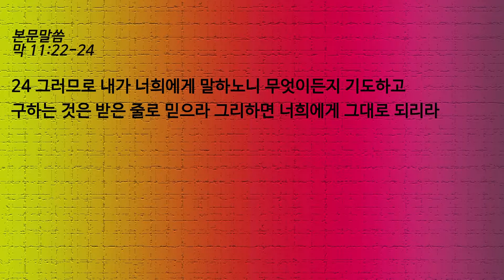믿음의 픽쳐라이징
설교자 정석우 목사

본문말씀 마가복음 11장 22~24절